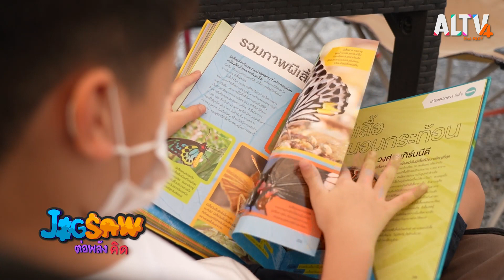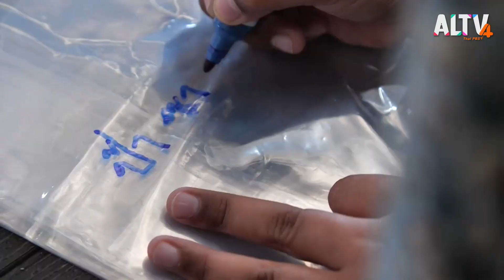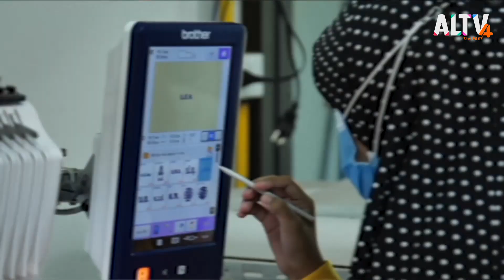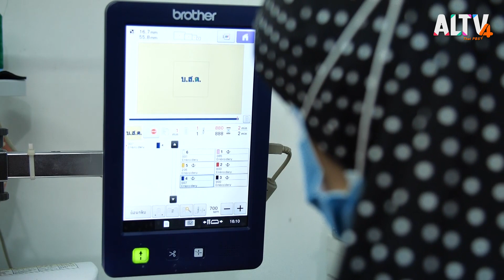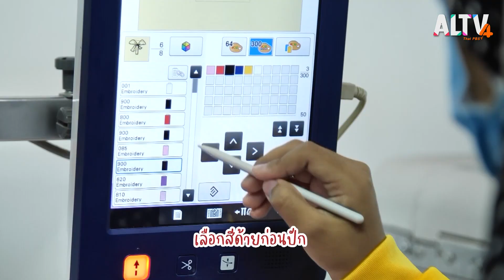ผู้พิทักษ์วงจรผีเสื้อ : JIGSAW ต่อพลังคิด (15 ธ.ค. 64)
พบกับเรื่องราวของเด็กที่สนใจศึกษาธรรมชาติวงจรชีวิตหนอน และสัตว์ปีก ที่มีความสวยงามนับร้อยๆตัว  ในรูปแบบ สารคดี Animation  และอีกหนึ่งเรื่องราวของเหล่าจิ๊กซอว์ตัวเล็กๆ ที่ใช้ช่วงเวลาอยู่บ้านในยุคโควิด มาทำเวลาว่างให้เกิดประโยชน์ และยังทำให้มีความสุขสนุกสนานไปกับกิจกรรมที่ทำอีกด้วย

ติดตามชมทั้งหมดนี้ได้ใน รายการ JIGSAW ต่อพลังคิด วันพุธที่ 15 ธ.ค. 64 เวลา 18.35 – 19.00 น. ทาง ALTV ทีวีเรียนสนุก ช่องหมายเลข 4